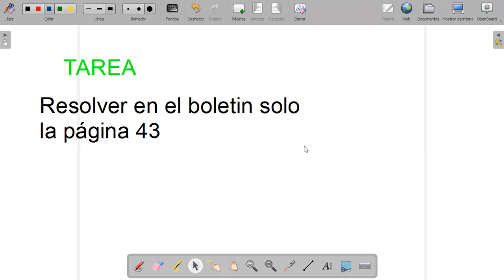3er Grado Tema ECUACIONES